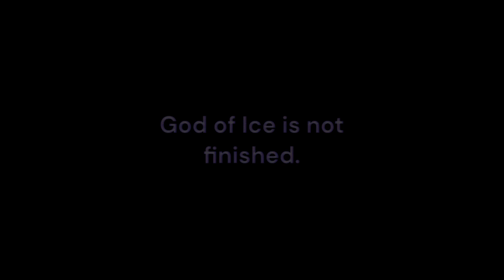A Little Bit of Everything | (150 sub special)!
Hello everybody, I hope you are having a wonderful day, it is I, Dan. Currently I have seen that my videos have been popping off recently, and that makes me very happy to se, yet now that I have stated that this was my final final calamity, what should I do? tell me in the comments on what you want me to post.